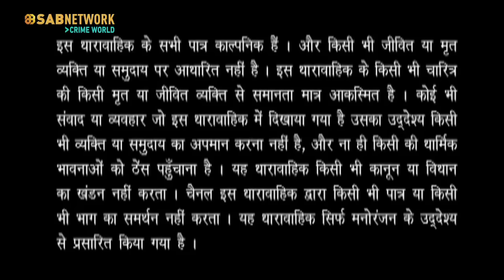SURAAG | Episode - 6 | Watch Full Crime Episode I Watch now Crime world Show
Has  sandhya been murdered?

Late at night a woman comes to Srikanth's house, who tells him that some hooligans are following her but Srikanth dissuades her, but then she somehow manages to enter the house. Later, Inspector Bharath also goes to his house to investigate a case as Srikanth's neighbor called the police as Sandhya Srikanth's wife was not seen for so long. When the neighbor asks Srikanth he says she is gone and the neighbor hasn't even seen her. He thinks there is some problem and calls the police station. Where is Sandhya, what happened to her?

In the drama, Inspector Bharat and his assistant Inspector Nitin Srivastava formed a formidable partnership in solving crimes, mostly murder mysteries.Suspense thriller stories have always attracted the audience.